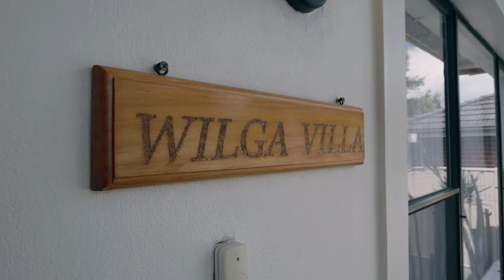7 Terry Avenue, Woy Woy - Property Video by Chosen Photography for Raine & Horne Central Coast